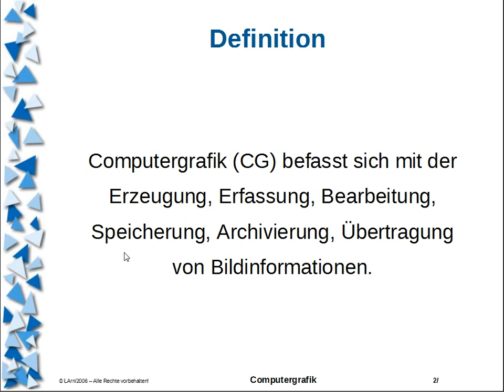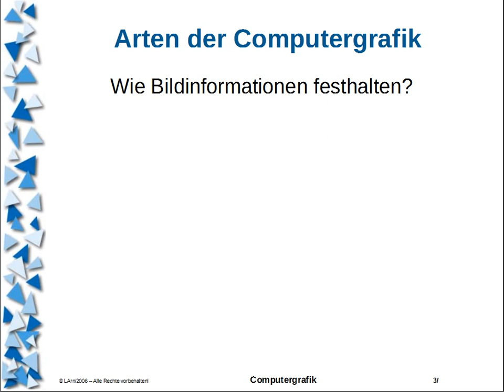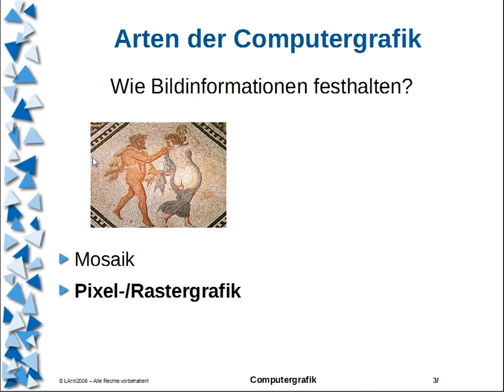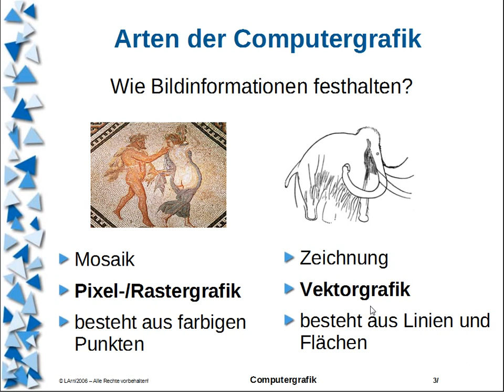CG Grundlagen Grafikarten-Präsentation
Computergrafik,